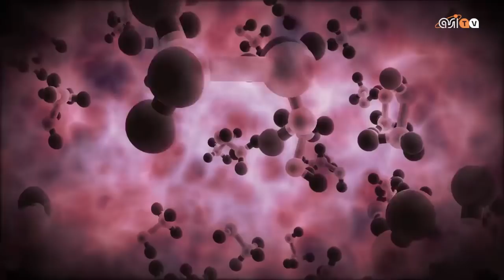Palla di cristallo sul Sole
Come sarà il Sole tra cinque miliardi di anni? Una possibile risposta arriva dal telescopio Alma, che ha osservato la gigante rossa W Hydrae: una stella che sembra la nostra, ma nel futuro